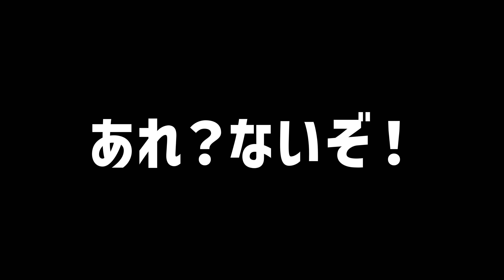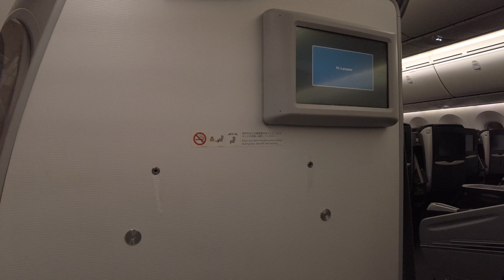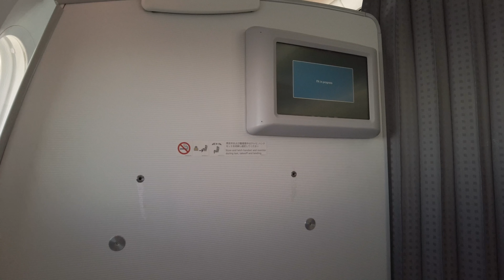【ベトナム縦断の旅08】【撮影日2023年5月4日】帰りの便もJAL！日系エアラインは乗った瞬間帰国した気分ｗでもな〜ちょっともやっとしたフライトになりました(汗)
今回はGWを使ってベトナムのハノイとホーチミンに行ってきました。
ホーチミンは数回いったことがあったのですがハノイは今回初めての
訪問になります。

印象としてはハノイはおとなしい印象があったのですが昼はそのとおりだったのですが
夜は全然違う雰囲気で活気もありなにもありでいい意味で期待を裏切られましたね
逆にホーチミンは以前行った時よりもおとなしくてちょっとがっかりしてしまいました。
後から知ったのですがベトナムも連休だったようでそのせいもあってかいつもより
大人しかったようです。

運行会社：日本航空
便名：JL70 タンソンニャット国際空港〜東京国際空港（羽田）
機材：BOEING 787-8

【立ち寄った場所】
東京国際空港（羽田）

Gopro Hero11
DJI Pocket2
iphone13 mini
iPad Pro 2022年モデル（M2チップ）
lumafusion(編集ソフト)

※本動画はすべてiPadで編集をしております。

FLASH☆BEAT